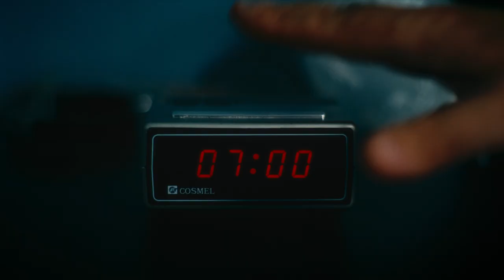Bewegen doe je al, maak er een sport van - René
Fysiek beperkt zijn betekent niet dat je de hele dag stil zit. Je beweegt.

Uniek Sporten moedigt jou aan om te blijven bewegen, maar dan in een sportieve omgeving. Neem nou René. Hij verloor zijn been en kreeg een prothese. En stap voor stap leerde hij weer lopen. Tot hij er uiteindelijk zijn sport van maakte en nu iedere dag met zijn honden kan wandelen. En daarnaast zit René ook niet stil, want vaak traint hij ook nog op zijn handbike.

Wij helpen jou ook graag met het vinden van een passende sport bij jou in de buurt. Neem contact op met de beweegcoach uit jouw gemeente of doe de sportzoeker op